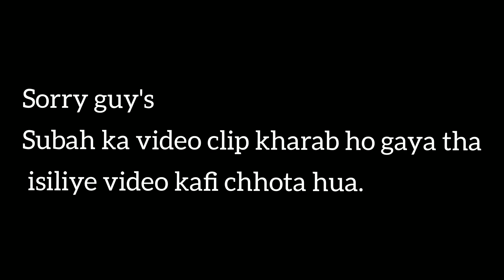Chhath Puja|| Pahla Arag❤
hit likes

Jay shri Krishna bless you all...